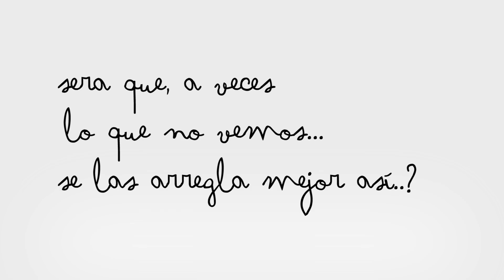'Pensamientos Presidenciales' 2 | Sebastián Presta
Pensamientos Presidenciales | Sebastián Presta